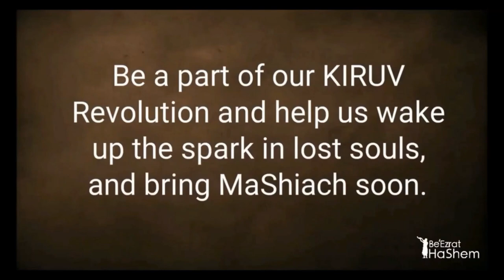אמת קשה לבחורים טובים הרב ירון ראובן והרב אפרים כחלון